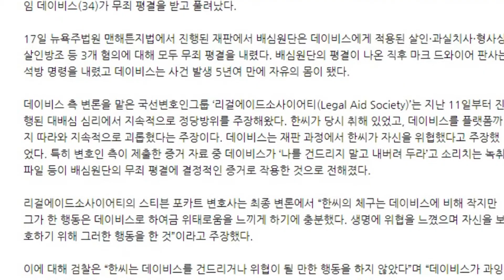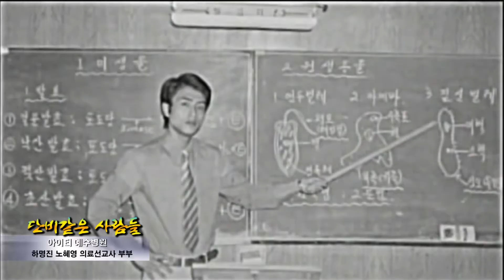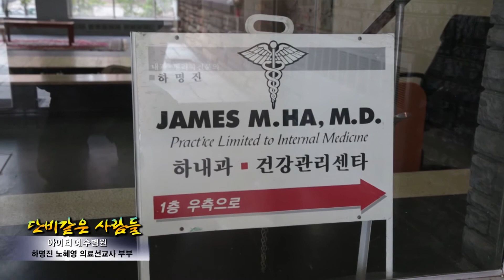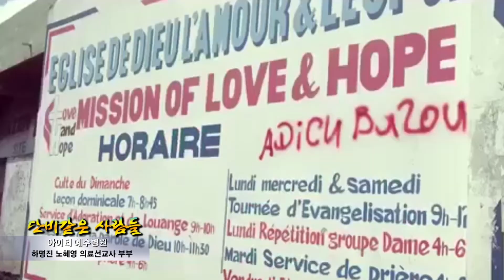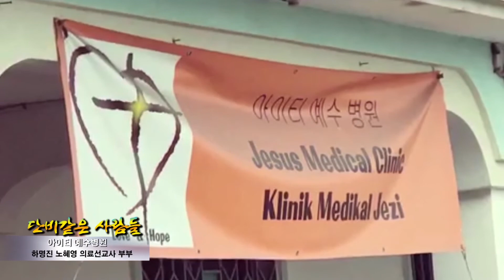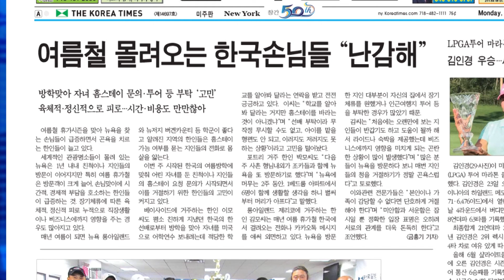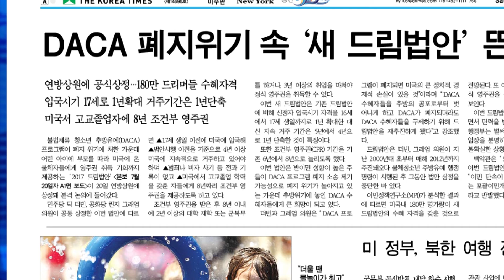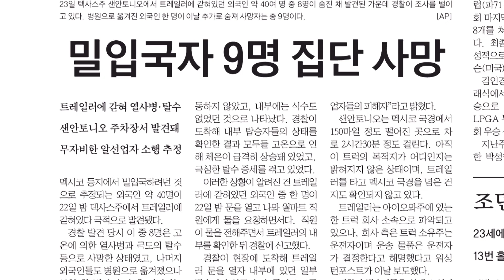(단비TV) 뉴스 - 2017년 7 월 26일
7월26일 뉴스

1. 뉴욕우리교회 고 한기석 관련 기자회견
2. 뉴욕 성시화 도시선교
3. 하크네시야교회 하명진 의료선교사 파송
4. 뉴욕목사회 '수소' 건강세미나

*[단비같은 사람들] 하명진 노혜영 의료선교사 부부

*한인사회 뉴스브리핑